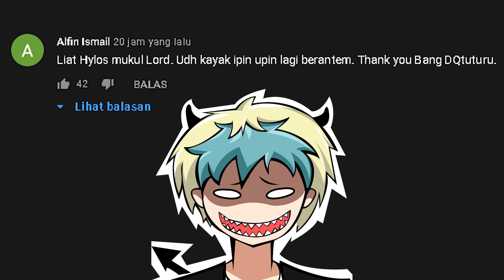MAU MAIN HANABI , COMBOIN SAMA HERO INI JADI ENAK !!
Mostly Streaming and uploading my gameplay from stream or recording
Please comment with a good behaviour and stop the bad attitude
SPREAD LOVE NOT HATE THANKS !